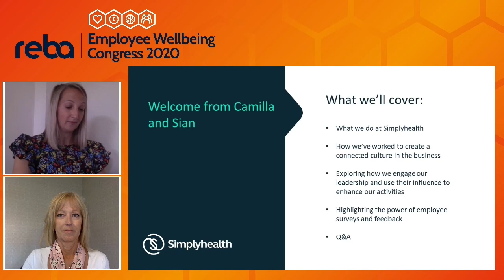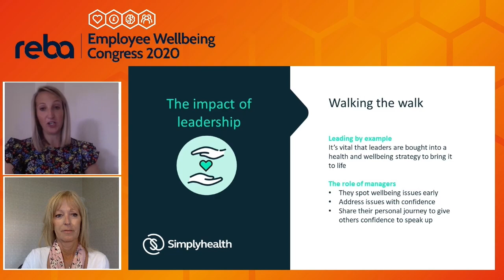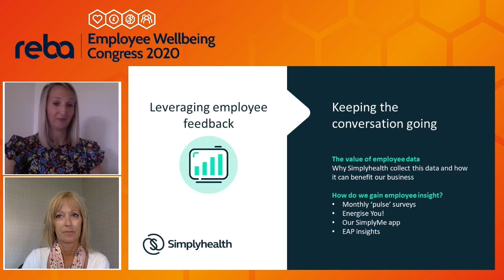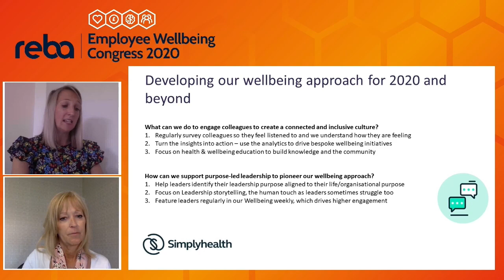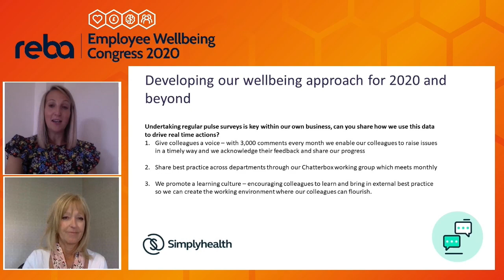Sian Evans and Camilla Brooke of Simplyhealth on actioning organisational purpose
Siân Evans head of leadership and development and Camilla Brooke, head of corporate & consumer sales at SimplyHealth talked during their session at REBA's Employee Wellbeing Congress about the systemic approach taken by Simplyhealth to inspire and engage colleagues to get behind its organisational purpose.

They spoke about the importance of creating a connected and inclusive culture, the impact of purpose-led leadership and leveraging employee feedback and how these areas have been used to shape the wellbeing strategy at Simplyhealth.